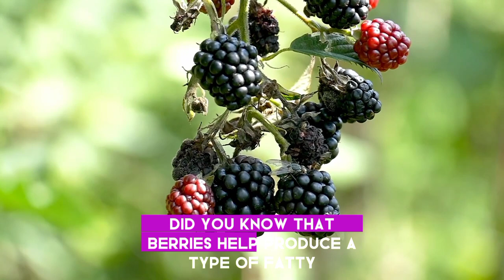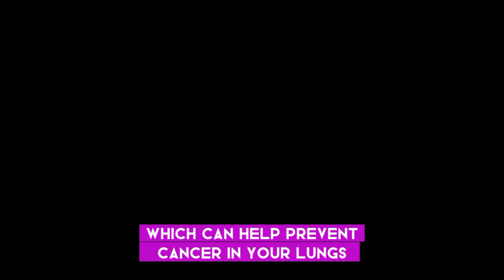5 POWERFUL Fruits That Naturally Cleanse Your Body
9 POWERFUL Fruits That Naturally Cleanse Your Body
Are berries included in the list? What commonality exists between papaya and pineapple? How about coconut water and lemon? We'll be delving into all of these and additional topics in the discussion.

Summary :
1 Berries
Berries are a part of your everyday diet? They're delicious on their own, frozen, with ice cream, in smoothies, or added to your yogurt bowl. Whatever you do, they'll still taste delicious.

The best part is you have so many types of berries to pick from – strawberry, blackberry, and blueberry, all rich in antioxidants, minerals, and vitamins. If you aren't already eating them, consider making these berries an active part of your diet because they're a great source of vitamin C and fiber.
Did you know that berries help produce a type of fatty acid in your body that aids in weight loss?

2 Apple
An apple a day keeps the doctor away. That sounds cliche by now, but it's not untrue. There's a reason apples are recommended by experts. They're loaded with nutrients, and they're easy to add to your diet. You can eat them for breakfast or try making an apple-strawberry salsa. Cinnamon apple noodles are mouthwatering. Apples contain four different types of powerful antioxidants that fight premature aging and diseases by boosting your immunity. These antioxidants also cleanse your body. Apples also have malic and tartaric acids which boost your digestive system. The best way to eat an apple is raw with the skin on. The skin itself is rich in vitamin C and fiber.

3 Lemon
Lemon water needs no introduction. This popular drink is widely known for its detox effects on your body. Plus, adding it to your drinks improves the taste. Lemons are rich in vitamin C, but they have other health benefits as well. They can help ease your gastric problems and cleanse your colon. The best way to benefit from lemons is to take them with warm water early in the morning on an empty stomach. Feel like adding sugar? You can opt for unheated organic honey; it'll increase the healing properties of your lemon water. You can also add a pinch of cinnamon powder since it helps with weight loss. Another way to increase the antioxidant value of this drink is by adding freshly sliced root ginger. A pinch of black salt will make it taste even better.

4 Pineapple
The world may be divided on pineapple pizza, but most agree on how nutritious pineapple really is. With high levels of antioxidants and enzymes, it's fantastic for you. Pineapple, when eaten freshly cut, helps in reducing inflammation. This makes pineapple a must-have fruit if you're suffering from arthritis. Pineapple also helps you recover from any injury and fatigue post-workout. There's another reason why pineapples should be part of your diet; they carry an important enzyme called bromelain, which helps your body break down proteins. It ultimately assists with digestion, making it easier for your digestive system to use proteins from your diet. Just like other fruits, you must eat freshly cut pineapple. Canned pineapples have plenty of additives, sugar, and preservatives, all of which decrease their nutritional value.

5 Papaya
Another delicious fruit on the list is papaya. It helps your body break down proteins from your food, but this time the enzyme is different. I'm talking about papain. Papaya is rich in vitamin C and vitamin A while also giving you a great amount of magnesium and potassium. All these nutrients make papaya the ideal fruit when fighting a cold. Still not convinced you should put papaya in your fruit salad? Maybe this will help you – papaya contains beta-carotene, which can help prevent cancer in your lungs and your mouth.